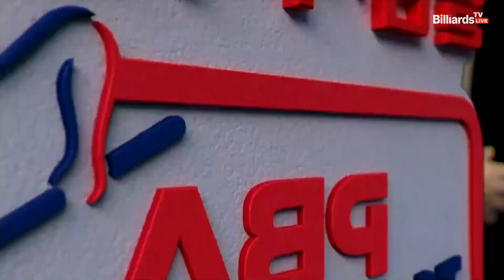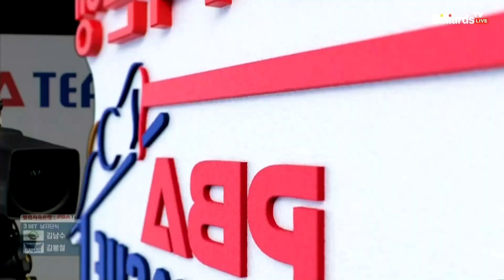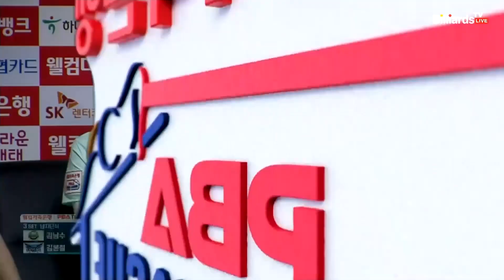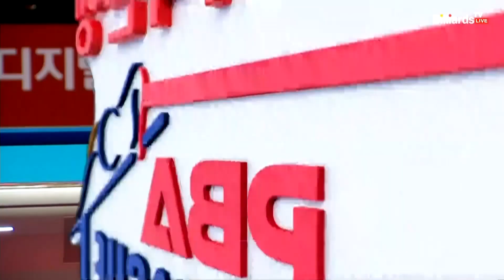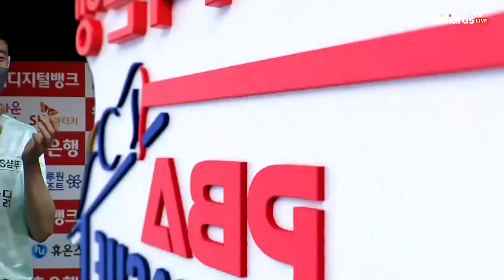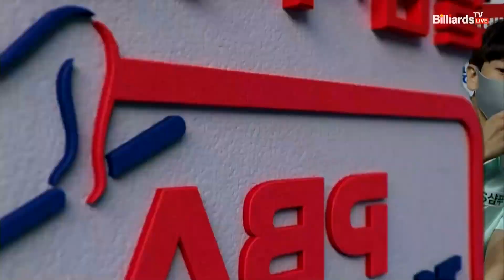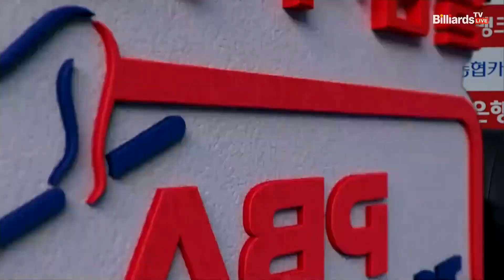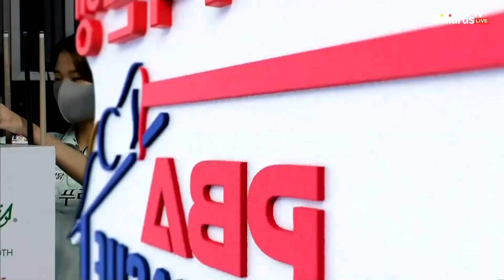TS샴푸·푸라닭(김남수) VS 휴온스(김봉철) 3세트[1라운드 I 웰컴저축은행 PBA 팀리그 2022-2023]